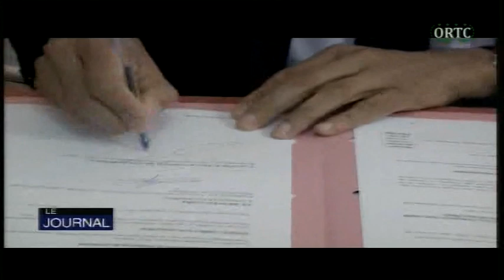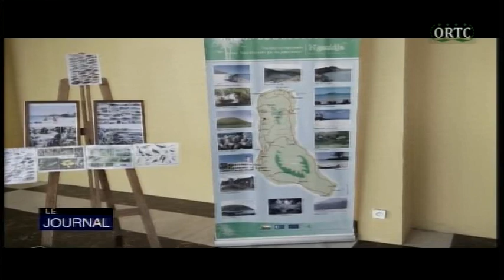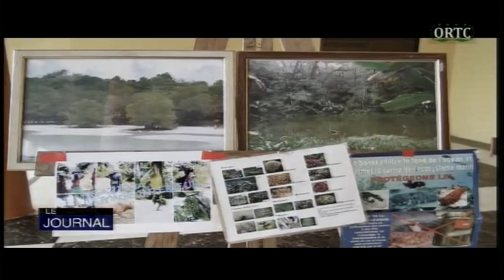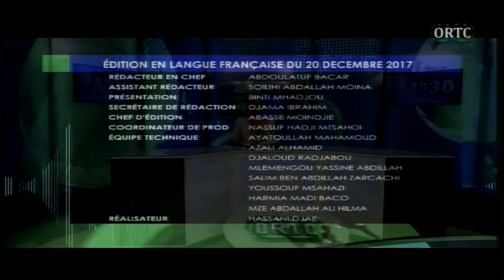ORTC LE JOURNAL 20 12 2017